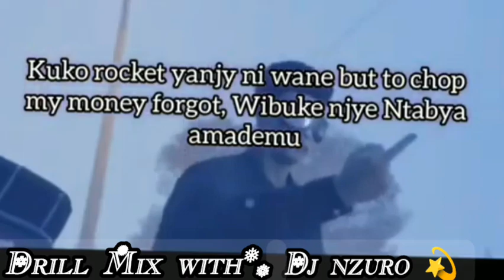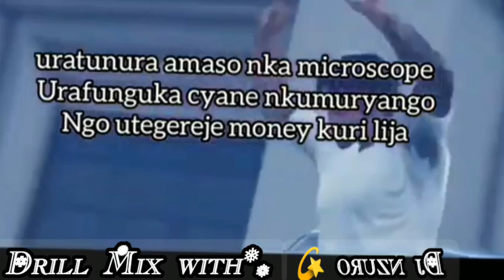2024_2025 drill best songs mix by dj nzuro💫(🔥 @kavu music# @trap_ish# @new gungz#🔥🔥🔥🔥)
@zeo trap#_@dmc rwanda#_@ish kevin#_emmzo#_@dj joroboy#_@black shelf#_@mr kiswahili#_@b_threy#🔥🔥💫💫💫
drill#